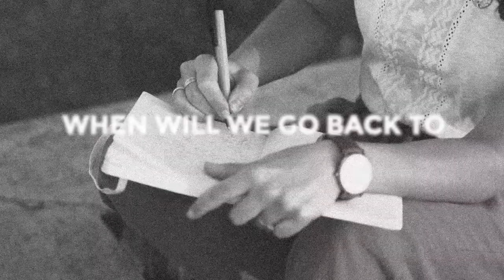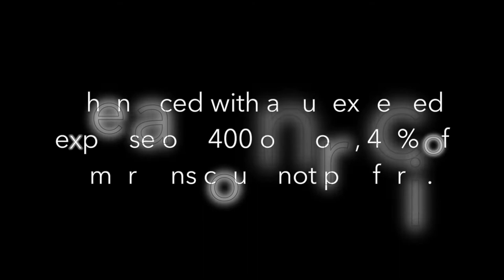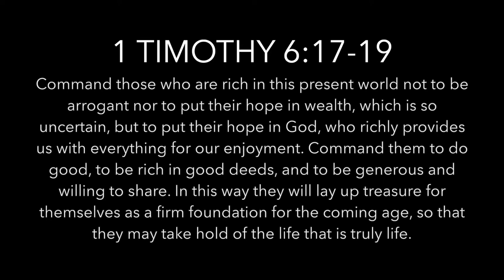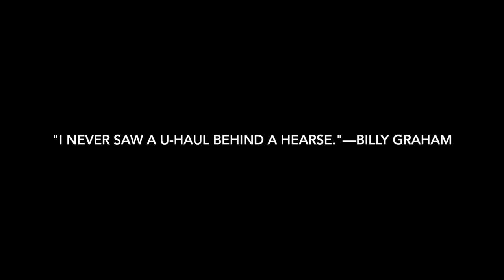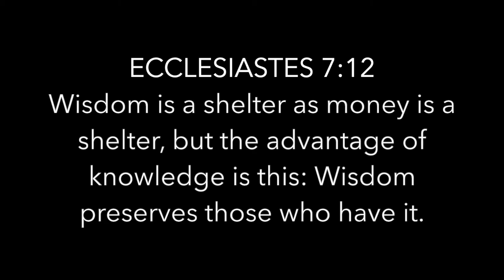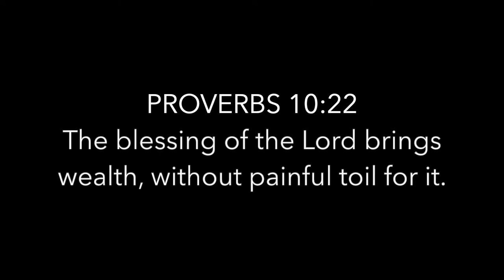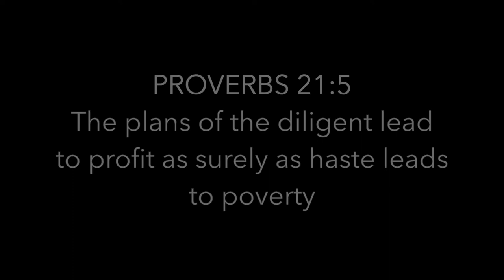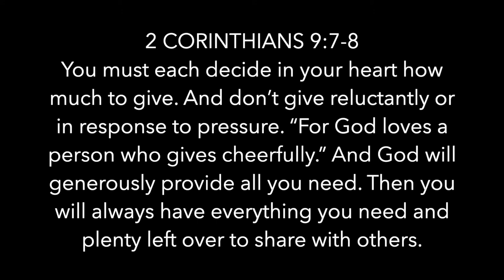Study Session: (Re)new Normal (Finances) | Josh Anderson | theHeart Boone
Early in the pandemic-ravaged year of 2020, people started saying, “When will we get back to normal?”, or “I just want to go back to normal!” Everything in our life was flipped upside down. The thought of returning to “normal” gave us a light at the end of the tunnel. A hope to look forward to. But what if normal was broken? Why would we want to go back? As we continue to move on from the dumpster fire that was 2020, Pastor Josh takes a look at some specific areas of life that hopefully don’t go back to normal. During this Study Session, he focuses on our finances and challenges the worldly perspective that all our financial problems can be solved with more money.

Here are some questions to help guide your discussion:

--Will this prevent me from living generously?
--Will this erode our financial margin?
--Does this help us prepare for the future?
--Will this maximize the use of each dollar?